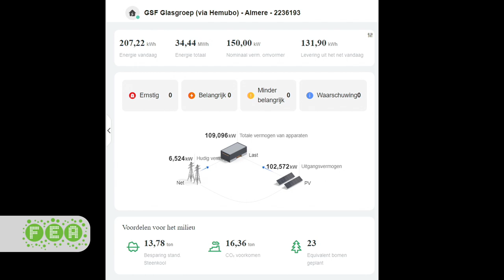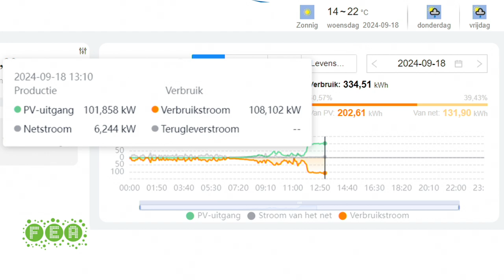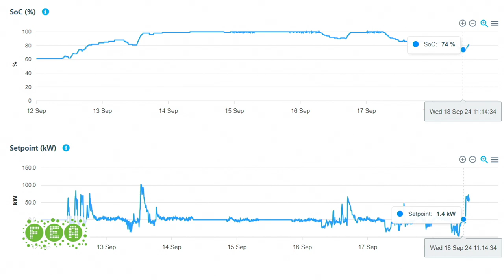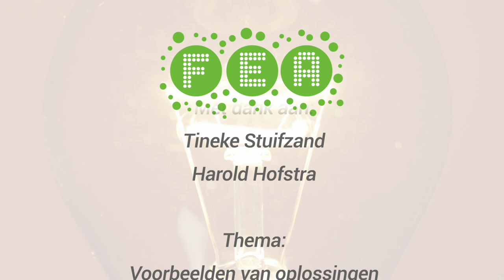FEA Kenniscafé - Hoe gaan Flevolandse ondernemers om met netcongestie?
Presentator Tineke Stuifzand en FEA-voorzitter Harold Hofstra in gesprek met ondernemers Bas Koopmanscha,p bedrijfsleider van logistiek bedrijf Holwerda en operationeel manager Gert Nieborg van renovatie- en onderhoudsbedrijf Hemubo. Zij vertellen wat voor oplossingen zij voor hun bedrijfsvoering hebben doorgevoerd en aan het onderzoeken zijn.